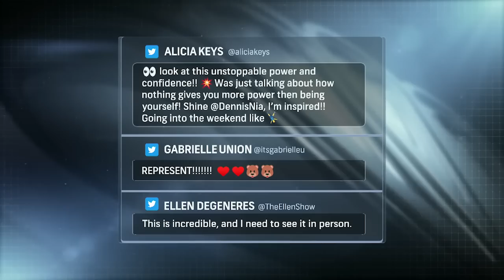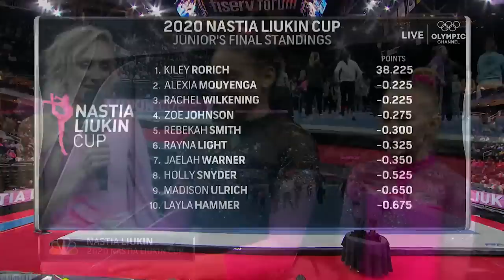2020 Nastia Liukin Cup - Olympic Channel Broadcast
Fiserv Forum - Milwaukee, Wis.